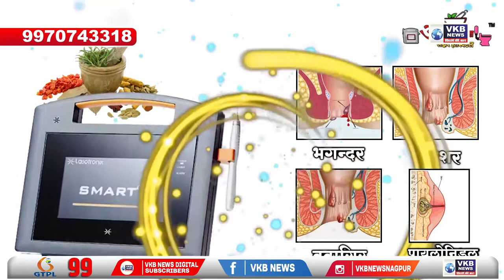भाई द्वारा की गई छोटे भाई की हत्या